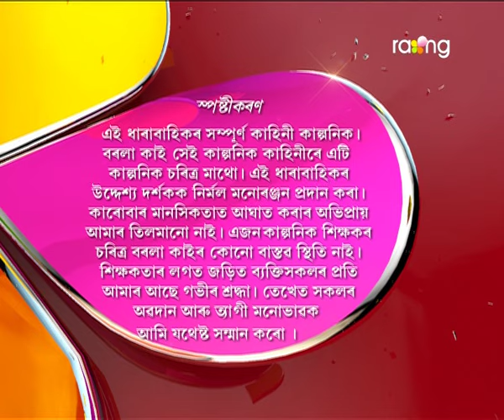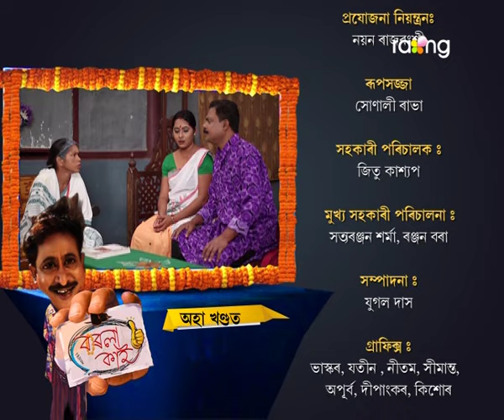Borola Kai | 20th Sept | Full Episode | No 445